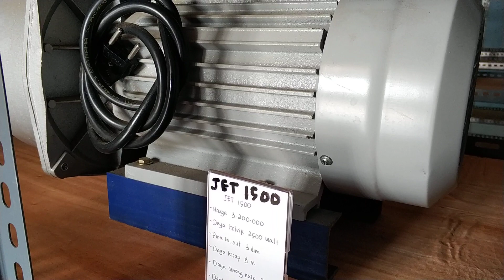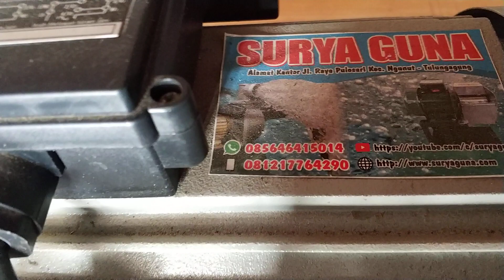Pompa Air modifikasi jet1500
Keunggulan pompabair jet1500:
- Debit air super besar karena kipas penyedot sudah dimodifikasi
- Bisa untuk pengairan/Irigasi sawah, pengisian tandon, kolam renang, dll
- Harga murah sesuai dengan hasil
- Awet karena kumparan sudah dimodifikasi
- Sedotan sangat kuat
- Hemat listrik

Spesifikasi Pompa Air Modifikasi Jet1500 diantaranya;

- Harga pompa air jet175 Rp 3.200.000
- Daya Listrik 2500 watt
- Pipa in out 3 inch
- Daya hisapnya -+ 9 m
- Debit air 100liter/menit
- Daya dorong naik 8 m, daya dorong datar 1000 meter
- Debit air -+ 1000 liter per menit rpm 2880
- berat pengiriman 40kg

Catatan : Semua produk pompa air yang kami kirim akan dipacking dengan kayu, sehingga anda tidak perlu kawatir pompa akan penyok atau rusah samapai ditempat anda

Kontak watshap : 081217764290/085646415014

Alamat 1 : Ds. Pandansari rt 01 rw 02 Ngunut (baledesa pandansari ke utara)

Alamat 2 : Kantor JNE pulosari - Jln Raya Pulosari Tulungagung - Blitar ( Timur sdn 1 pulosari samping minem)